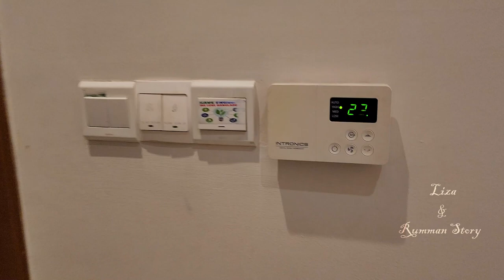Jol Torongo Hotel Cox's Bazar - জলতরঙ্গ | Sea View Hotel in Cox's Bazar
Jol Tarongo – An Amazing Beach Front Hotel In Laboni Beach, Cox’sbazar.
Jol Torongo Cox’s bazar offers splendid pool with overlooking the sea beach. jol torongo is one of the best beachfront accommodation coxs bazar. It is now the hotels closest to laboni beach. and this is the only cox bazar army resort which is popularly known as army welfare trust hotel cox’s bazar.

Liza and Rumman Story is our YouTube Channel name. We’re working on YouTube from this year 2020. Basically, we make Bangla Tour, Travel & Hotel Review.
Today's Topic is Jol Torongo Hotel Cox's Bazar Tour. Here we will be trying to share all things and experience about Jol Torongo Hotel Cox's Bazar.